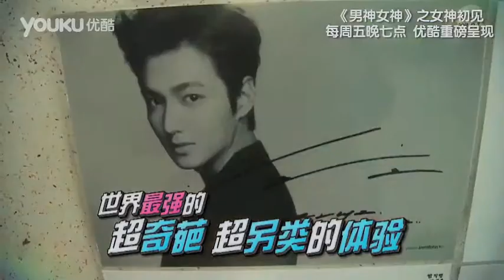曝黄晓明马代求婚baby 网友 又求一次